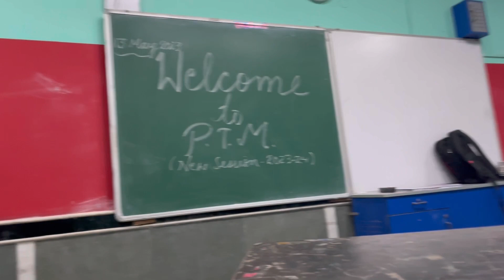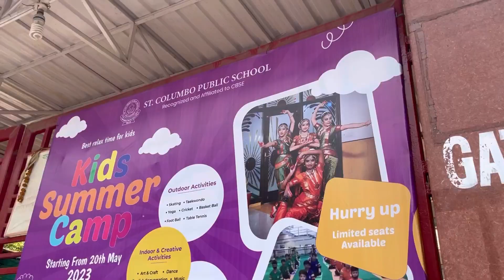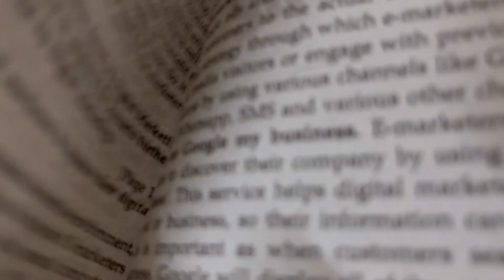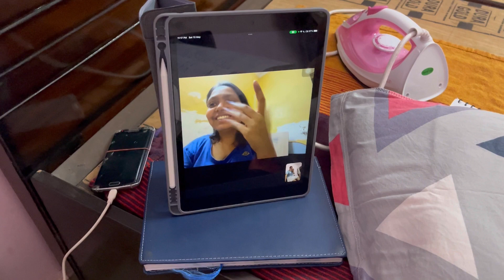GOOD NEWS to share!!😍 I’m so exciteddd !!!!